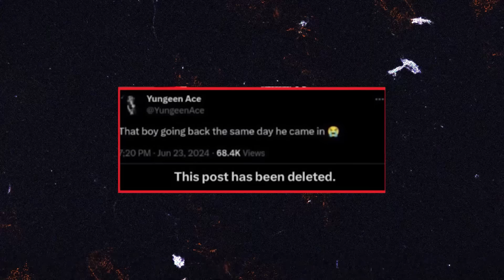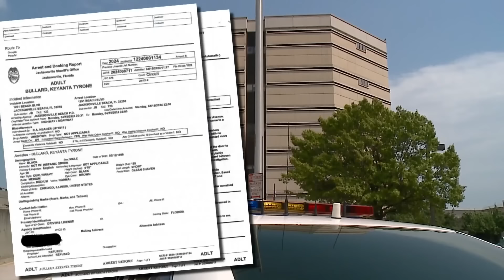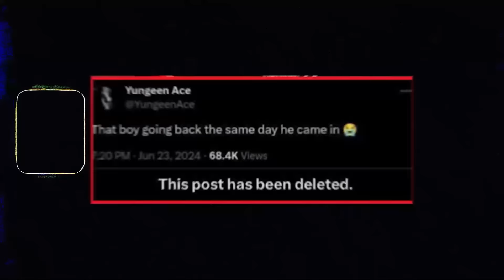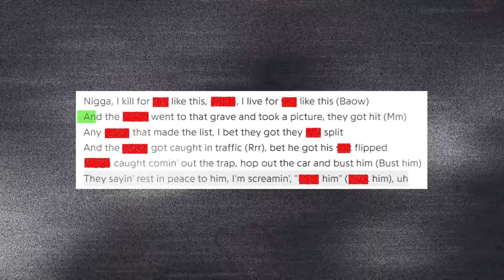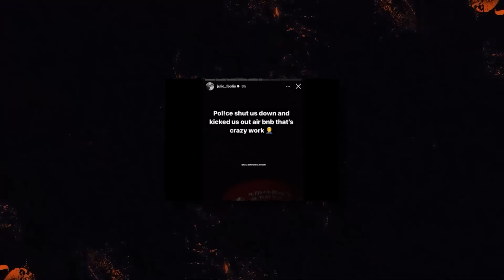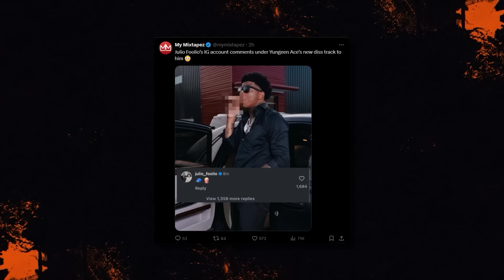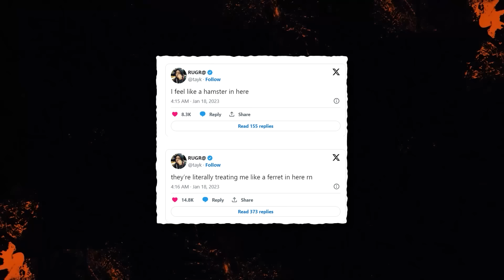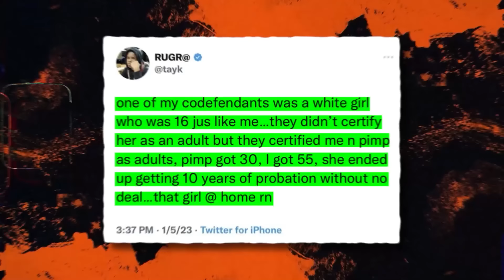Exclusive Footage Of Yungeen Ace's Arrestation Goes Viral